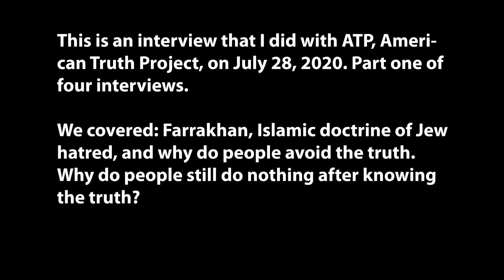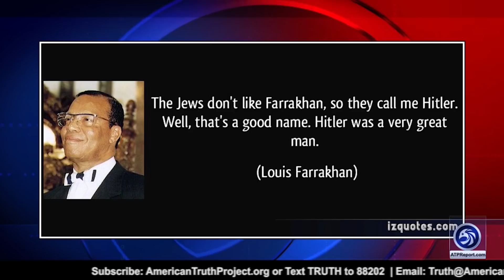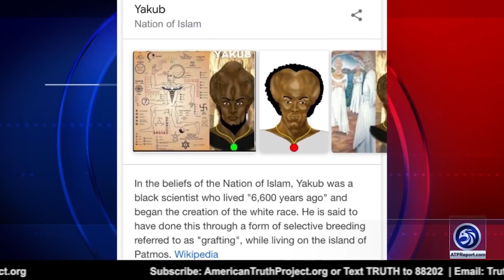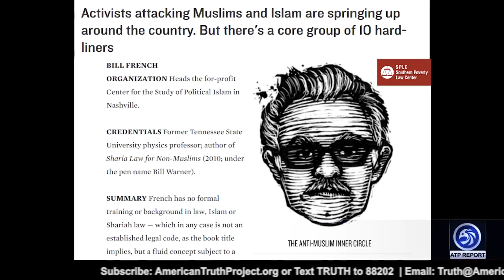American Truth Project Interview -ONE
This interview covers Farrakhan, the Islamic Jew hatred doctrine, why do we tolerate such hatred and why don't want to know, and if they do know, why do they not do anything?